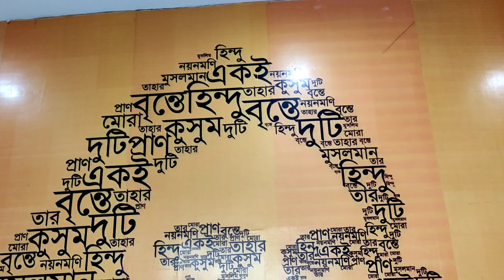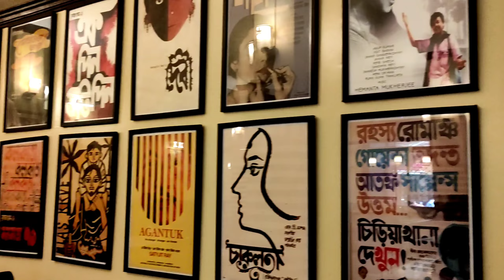টাকফাটা গরমে ধর্মতলা Nizam's Restaurant এ খেতে গিয়ে পকেট ফাঁকা 😭| KGF 2 Movie Review | Kolkata Vlog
1) Kolkata Food Vlog
2) Dharmatala Food Vlog
3) Esplanade Food Vlog
4) Best restaurant Dharmatala
5) Berhampore Murshidabad Steet Food
6) Restaurant near Dharmatala
7) Kolkata Nizma's Restaurant
8) Kolkata Nizam Restaurant
9) Petuk Murshidabadi
10) Bengali food vlog